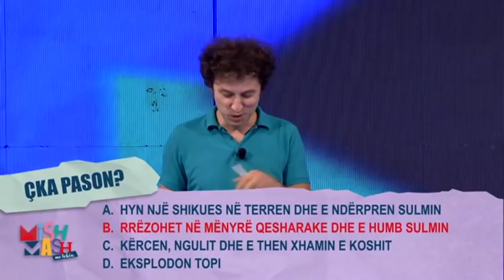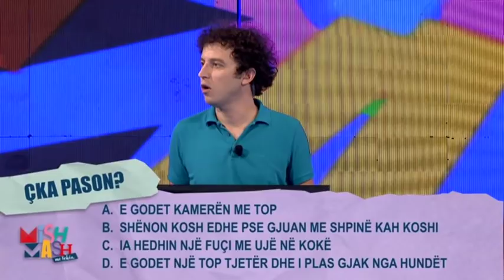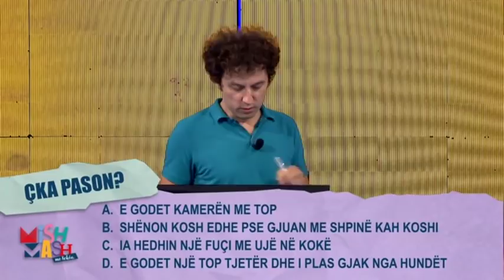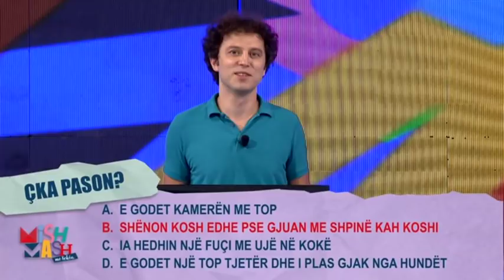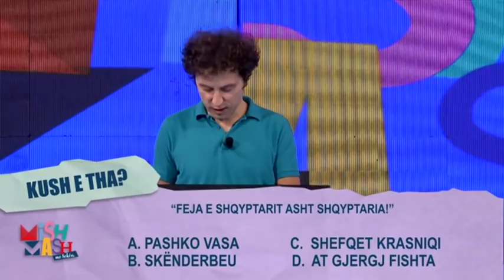Mish Mash - 04.10.2018 - Klan Kosova